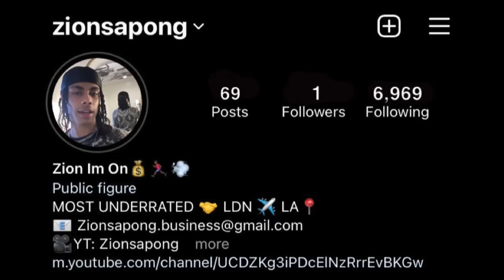Murda Bae Stole My Camera And DOA Helped Her... *Ft Dougie B, TG Flockaa, + More*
Murda B
Murda Bae
I Finally Linked Murda Bae For The First Time *My Crush*
Murda B - Introduction (Shot by KLO Vizionz) (Prod by Elvis Beatz)
Murda B - Click Click (ft. B-Lovee) [Official Video]
Nas Ebk X Murda B X Set Da Trend - Trendsetters
Murda B - SPIN SPIN!!! (Official Video)
Murda B - New Face Of This Sh*t (Shot by @klovizionz) (Prod by GOR 888 x Elvis Beatz)
Murda B - DND (Shot by @klovizionz) (Prod by GOR 888)
Murda B x Day Ryer x Eddy SB - Notti Gang What (Shot by @klovizionz) (Prod by WAR)
Murda B - Trendy Girl (Shot by KLO Vizionz) (Prod by @KosfingerBeats)
Shani Boni x Murda B - Dump It (Official Video)
Murda B x No More Heroes - Mood (Official Music Video)
Murda B Reaction
Murda B Vlogs
Murda B Interview
Murda B Buba100x
Murda B Noticuz
Murda B Trill Marty
Murda B Idris Majo
Buba100x Dougie B
Noticuz Dougie B
dougie B idris majo
I CALLED SDOT GO IN FRONT OF DOUGIE B AND THIS HAPPENED... *THEY MEET UP*
I Confronted Dougie B After He Dance With Rella *GOT OUT OF HAND*🤬*WE FOUGHT*
Dougie B Meets Sha Gz For The First Time *I Set Him Up*
Dougie B Hugs Rella In Front Of Me💔🥲
I Lined Dougie B Up With His Biggest Opp
I PLAYED MURDA B MUSIC IN FRONT OF HER OPS Wawa 2 Neaky AND THIS HAPPENED...
What Happen In Miami Stays In Miami Ft Kyle Richh & Jenn Carter & TATA & C Blu
I Called C BLU In Front Of Set Da Trend And This Happened!
Noticuz
Kai Cenat
Kanel Jospeh
Kai Cenat Live
D’Aydrian Harding
Karen Falsely Accused Me!
We Got Arrested For Tresspassing Never Again
DD Osama And Ndot Meet For The First Time And This Happened... RPT Rappers Lacking With Their Opps valentine's day

zionsapong?lang=en